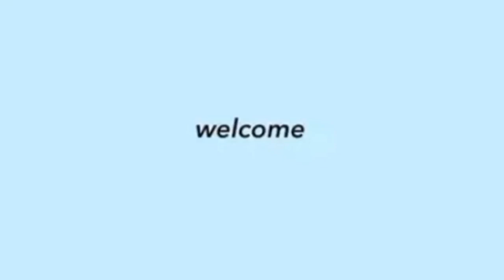DONNY DI KAYANG BITAWAN SI BELLE huling-huli sa VIDEO! Alamin!